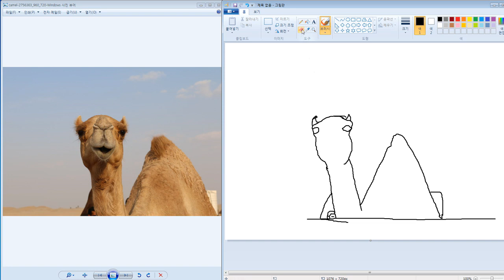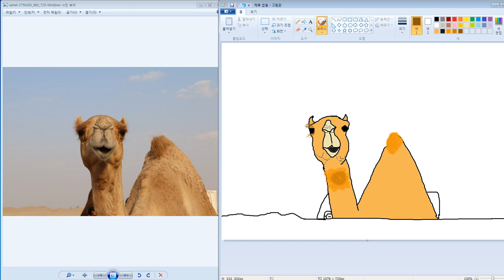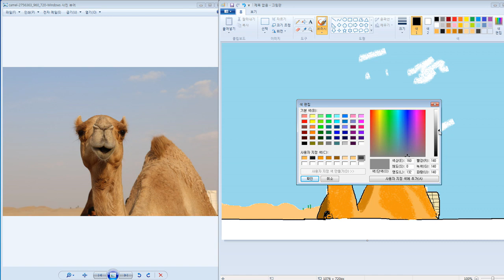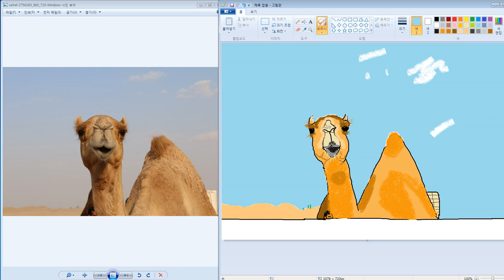낙타를 그렸더니 얘가 멀미를 하네 - 낙타 그리기(그림판그림 6회)ㅣDrawing a Camel in MS PaintㅣWith MouseㅣSpeed Drawing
오늘은 낙타를 그려봤습니다.
표정만은 살아있다 싶었는데
결국 멀미를 하네요..
마지막에 그림비교 있으니 보고가세요
Hello Everyone!
Welcome to Chungdoong channel
Please see the picture comparison at the end.
사진출처 : Pixabay로부터 입수된 Julian Salomon님의 이미지 입니다.